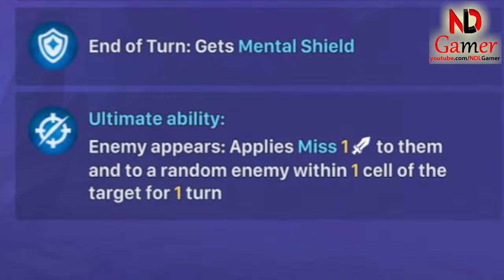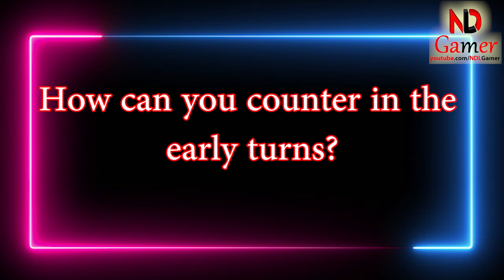Mighty Party - Arachne Became Meta hero After the Update